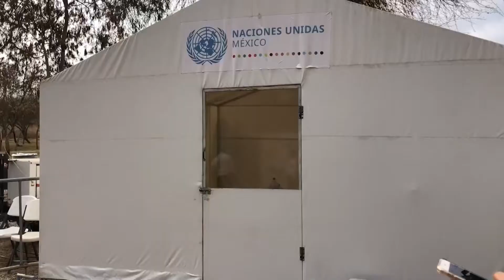Cientos de migrantes en el norte de México se llenan de ilusión con nuevo censo para asilo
Los migrantes varados en la fronteriza ciudad mexicana de Matamoros renovaron este miércoles su ilusión luego de que empezara un registro presencial de candidatos a asilo y se anunciara que esta semana pasarán finalmente al país vecino las primeras 25 personas que tienen cita ante una corte estadounidense.